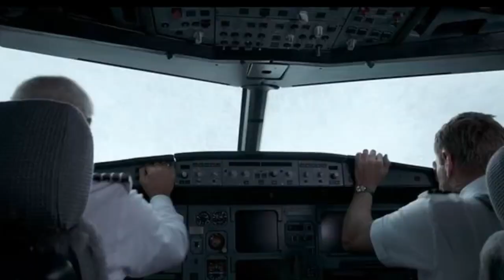ইতিহাসের সেরা 7 টি বিমান দুর্ঘটনা রহস্য যা পৃথিবীকে তাক লাগিয়ে দিয়েছিল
গত কয়েক বছরে বিমান নিখোঁজের ঘটনা আশঙ্কাজনকভাবে বেড়ে যাওয়ায় বিমানের রহস্যময় নিখোঁজের বিষয়টি নিয়ে উদ্বিগ্ন সবাই। ইতিহাসে এমন কয়টি বিমান দুর্ঘটনা এবং নিখোঁজের কাহিনী রয়েছে তার সঠিক হিসেব কারো কাছে নেই। গত বছর নিখোঁজ হওয়া মালয়েশিয়ার এয়ারলাইন্সের বিমানটির বিষয়ে এখনো রহস্য ঘুরপাক খাচ্ছে মানুষের মনে। এটি নিখোঁজ কিংবা বিধ্বস্ত হতে পারে। চলুন জেনে নিই ইতিহাসের এমনই ৭টি রহস্যময় বিমান নিখোঁজ ও দুর্ঘটনা সম্পর্কে।